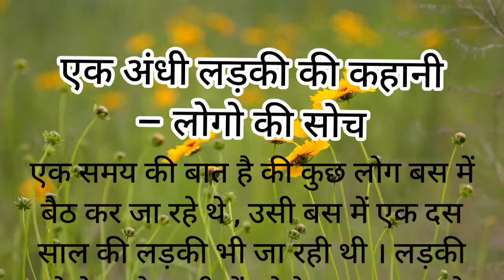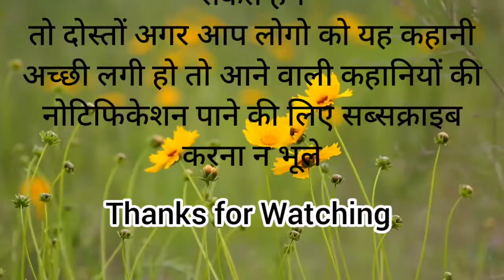एक अंधी लड़की की कहानी – लोगो की सोच | moral story in hindi | short story | seekh wali kahani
hindi kahani
hindi kahaniyan
moral stories in hindi
hindi story
hindi stories
lessonable stories
ki kahaniyan
ki kahani
ki kahaniya

bhutiya kahani
chudail wala dekhna hai
cinderella ki kahani
jaadui chakki
bhootwala kahani
kahani hindi
jadui chakki
pratilipi hindi story
tota maina ki kahani
shatranj ke khiladi
sheikh chilli ki kahani
chudail bhoot
bhutiya story
bhutiya film
new kahani
parmanu full movie
chu chu tv suno kahaniya
mowgli ki kahani
jaadui
horror stories in hindi
teri meri teri meri kahaani
hindi fairy tales
pyasa kauwa
teri meri teri meri teri meri kahaani
lalach buri bala hai
sauteli maa ki kahani
hindi novel
jadui machli
love stories in hindi
nani ki kahani
jaadui pari
small story in hindi
real horror story in hindi
jadui pari
bhoot ki kahani bhoot ki kahani
bittu ki kahani
rapunzel ki kahani
hindi adult stories
princess story in hindi
bhooton ki film
tota ki kahani
chudail kal aana
hindi story book
romantic love story in hindi
love story hindi movie
jadui matka
cinderella kahani
heer ranjha ki kahani
koo koo tv horror
bhoot chudail
ghost stories in hindi
story kahani
premchand ki kahaniya
sad story in hindi
jaadui bakri
hindi stories fo
snow white ki kahani
bloin hindi
hindi katha
comedy story in hindi
motu patlu kahani
bacchon ki story
chalak lomdi
dadi ki kahani
best story in hindi
chudail wala bhoot
best hindi novels
laila majnu ki kahani
bandar mama ki kahani
meena ki kahani
bajirao mastani film
chudail wala film
hate story 4 full movie hotstar
lion and mouse story in hindi
pratilipi stories in hindi
vikram betal story in hindi
princess ki kahani
lalchi bahu
fairy tales story in hindi
cinderella story in hindi
story in hindi written
love story in hindi heart touching
premchand stories in hindi
mowgli kahani
motivational story in hindi for success
hathi raja ki kahani
krishna story in hindi
kahani bhoot wala
panchtantra story in hindi
kahani bhoot wali
laila majnu ki film
moral stories for childrens in hindi
moral stories for childrens in hindi pdf
dadi maa ki kahani
bandar wali kahani
jaadui pankha
oru adaar love full movie in hindi
sar kata bhoot
hindi short stories pdf
krishna ki love story
chidiya rani ki kahani
chandrakanta ki kahani
romantic story in hindi love
jal pariyon ki kahani
ki kahani ki kahani
jadui pari ki kahani
bajirao mastani netflix
short moral stories in hindi for class 1
mor ki kahani
dinosaur ki kahani
panchtantra ki kahaniya in hindi
kahani chandrakanta ki
akbar ki kahani
pyasa kauwa story in hindi
hindi story for class 1
pariyon ka
hindi novels pdf
akbar and birbal stories in hindi
chilli ki kahani
tony chidiya ki kahani
jadui chirag
hindi short films
alibaba chalis chor film
horror story 2013
cinderella wali kahani
godan in hindi
jaadui matka
hindi story pdf
ghar ghar ki kahani film
ghar ghar ki kahani movie
chidiya aur kauwa ki kahani
man bete ki kahani
swami vivekananda story in hindi
antarvasna pdf
jaadui tv
photo ki kahani
parmanu hindi movie full
hindi mein story
funny kahani
jaadui ghadi
chudi ki kahani
diana ki kahani
kabuliwala story in hindi
real story in hindi
inspirational story in hindi
chanda mama ki kahani
jadui bhoot
parmanu the story of pokhran full movie
hindi short stories for class 1
moral stories in hindi for class 10
storymirror hindi
acchi wali kahani
love story kumar gaurav
interesting story in hindi
mast kahani
bhootiya story
sauth hindi 2021 movie film
very short story in hindi
raja rani kahani
bhoot film bhoot film
x kahaniya
idgah story in hindi
hindi story in written
pyasa kauwa kahani
ravidas ki kahani
munshi premchand stories in hindi
monkey and crocodile story in hindi
jaadui sabun
lion story in hindi
hindi story hindi story
chidiya kahani
jadui ghanti
crow story in hindi
kahani hindi kahani
laila majnu story in hindi
helen keller story in hindi
ali baba chalis chor
bhoot ni varta
diwali kahani
hindi pratilipi story
new hindi story
jaadui kela
valmiki ramayana in hindi
laila majnu hindi film
lion and rabbit story in hindi